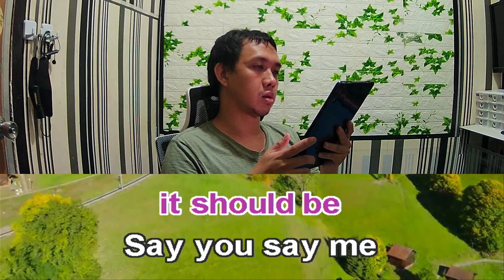Lionel Richie Say You Say Me Karaoke Female Key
Lionel Richie Say You Say Me female version
Lionel Richie Say You Say Me female karaoke